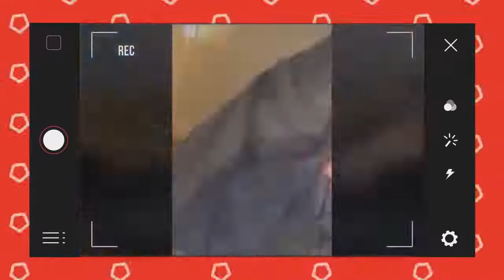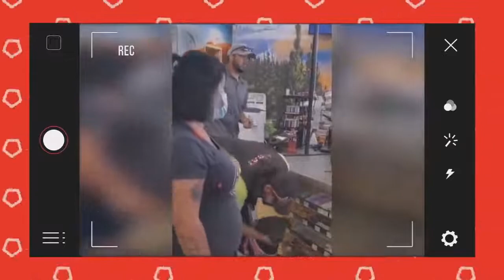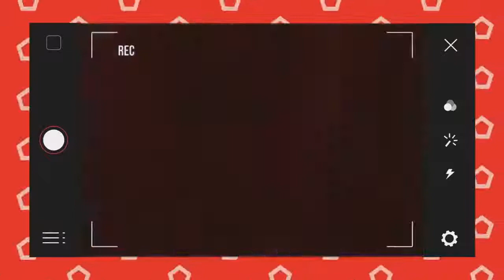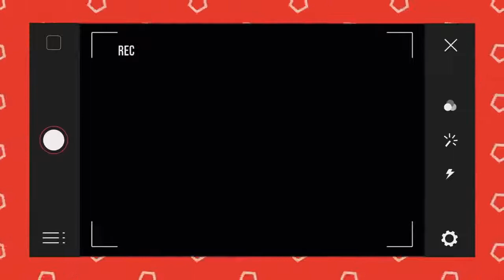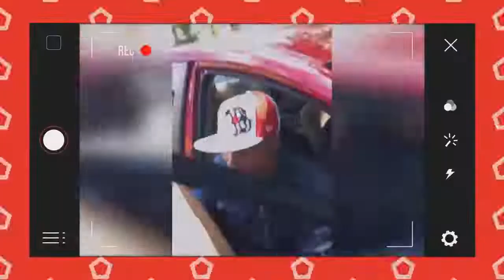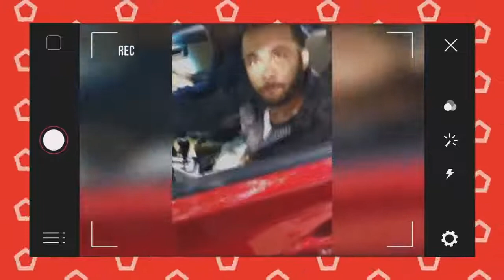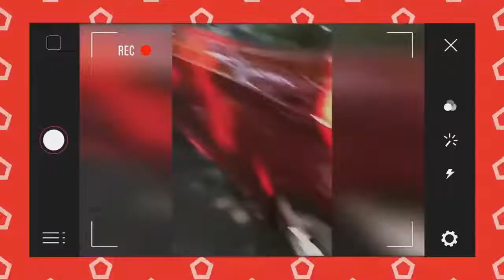Karen Compilation Videos: Karen Freakout videos | Crazy Karen videos | Funny Karen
Tik Tok Karen videos | Karen Compilation: Freakout Compilation videos | Funny Karen Videos | Karen

Karen's are the worst!!   We have new video based on them. Sit back and enjoy the video with the most angry and freaky karen !

PathLess journey shows some of the funny videos around what is happening and what happened like Crazy people, Crazy animals, funny videos latest viral videos, and ofcourse some of major trending videos.

kids and dad's having fun | Funny videos 2021 father

Karen is high and harashing black man on street | Drunken karen throws dog

Our channel contains features of : Funny wildlife, Amazing wildlife photography, Amaerican Funny videos, Entertainment videos, news, etc..

Funny karen freaking out | 2021 Karen's videos | Karen goes crazy in public | Racist Karen fighting

Pond 5
Honey Bee Collecting Food.
Sunset Over The Ocean With Small Waves..
Dramatic Sunset Storm Clouds.
Beach Sunrise. Sunrise
Spotted Deer Face, Whitetail Deer In Forest.

Adobe Stock
Macro view of yellow flower with honey
Beautiful landscape golden grass with the sunset.

Istock
Butterfly closeup on yellow flower.
Close-up of a lion.
Shell On Beach.